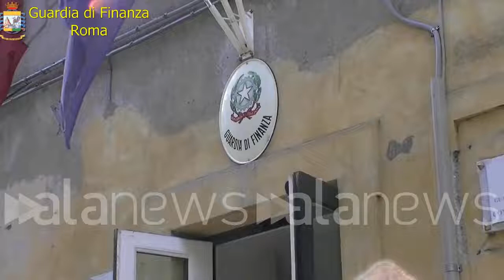Roma, denunciati 8 "furbetti del cartellino" alla Asl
Dovranno rispondere dei reati di truffa e falsa attestazione di presenza in servizio

 (Roma). Alcuni non facevano neppure ingresso nella sede ma figuravano al lavoro, altri si allontanavano dopo aver strisciato regolarmente il proprio badge nel dispositivo di registrazione delle presenze installato all'ingresso della "Casa della Salute" di Zagarolo. Sono otto i dipendenti ai quali i Finanzieri del Comando Provinciale di Roma hanno notificato l'avviso di conclusione delle indagini emesso dalla Procura della Repubblica di Tivoli. A seguito di alcune segnalazioni, le Fiamme Gialle della Compagnia di Frascati hanno posizionato delle telecamere e pedinato i soggetti per diversi giorni. Le immagini registrate hanno confermato i sospetti, riprendendo dipendenti che, appena timbrato il cartellino, si allontanavano per alcune ore dal posto di lavoro per sbrigare faccende personali. Le indagini hanno permesso di accertare "l'esistenza di un sistema consolidato incentrato su uno scambio di favori che, in alcuni casi, si è spinto anche a simulare la presenza per l'intero turno. (l.semilia)